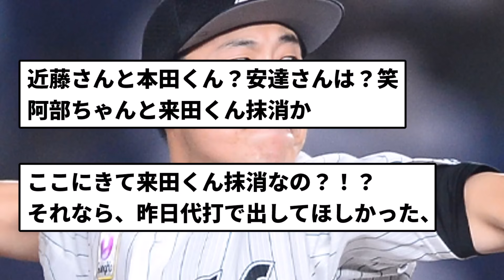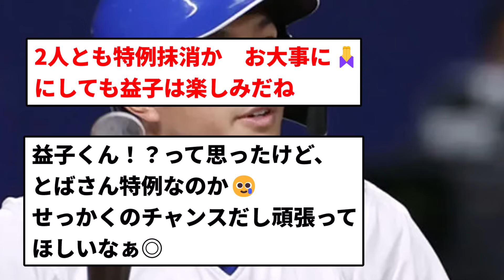【公示】公示も反省するところがあると思う【反応集】【プロ野球反応集】【2chスレ】【5chスレ】